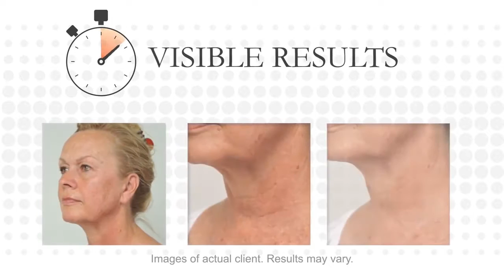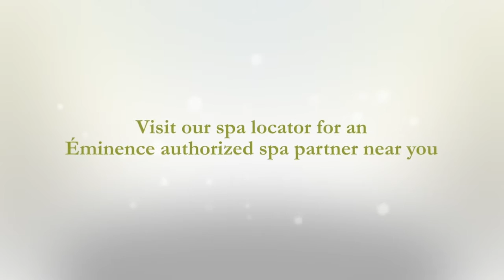Eminence Hibiscus Ultra Lift Neck Cream | LovelySkin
Rejuvenate and tighten the delicate neck and décolletage area with the Advanced Instant Lift Fx formula. The blend of hibiscus and botanical hyaluronic acid keeps skin looking firm and rich in moisture. All-natural active ingredients give sagging skin a boost from paprika and edelweiss to ensure the neck looks smooth and instantly lifted.